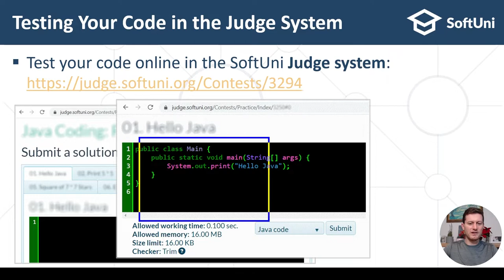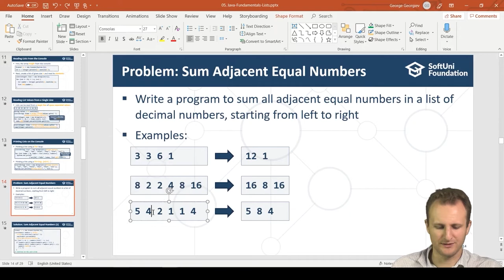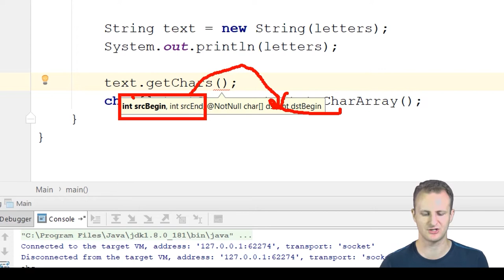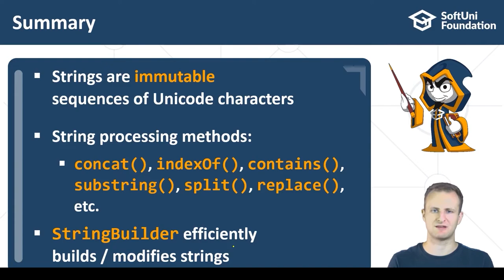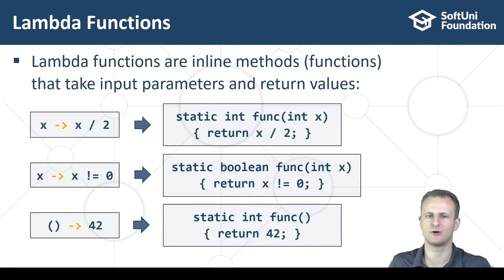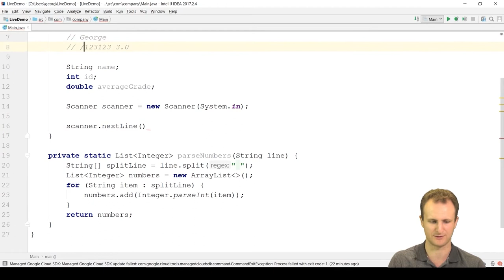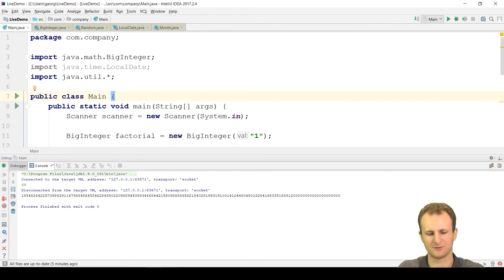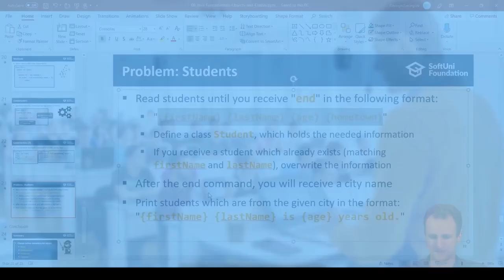Java Foundations Certification - Full Course [Part 2/3]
Become a Java Certified Developer with the second part of our free Java Foundation Full Course!
The full 30-hour course teaches you some of the main concepts of Java programming. After watching all three parts, you will be ready for the official exam from Oracle – Java Foundations 1Z0-811.
In today's video, you will get familiar with Lists, Arraylists, String Processing, Associative Arrays (Maps), Lambda, Stream API, Objects and Classes, and much more.

00:00 Intro
03:36 The Judge System
06:27 Lists, ArrayLists
02:39:36 Strings and Text Processing
04:35:35 Maps, Lambda, and Stream API
07:28:45 Objects and Classes

This course teaches skills, not just theory. Each course video comes with carefully prepared hands-on practical exercises, where you write code to solve practical problems, run and test your solutions, maybe make mistakes, fix them, and test your code over and over until it finally works properly. The entire course provides more than 70 exercises, with automated grading in the SoftUni judge system. You can find the link in the blog post.